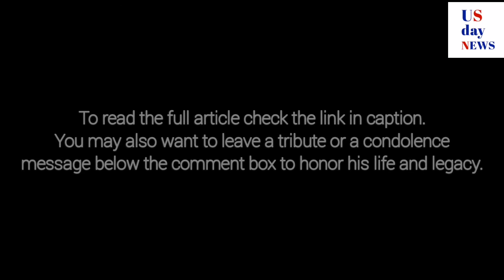Is NASA Engineer, Glynn Lunney’s Death News True?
Unfortunately, NASA Engineer, Glynn Lunney’s death news is spreading around. Everyone is wondering he passed away or he is fine.

GlynnLunney #‌RIPGlynnLunney